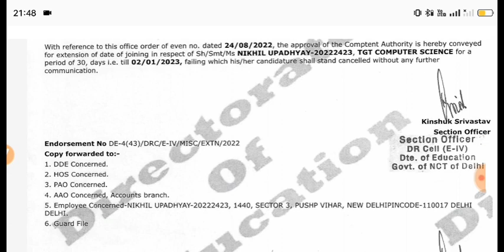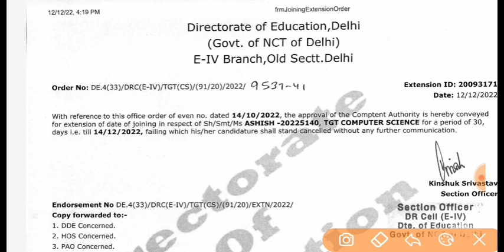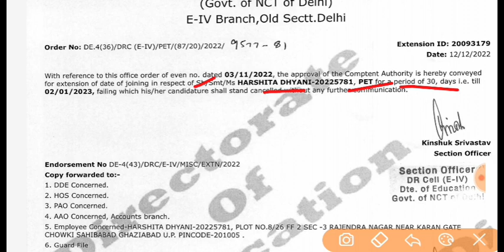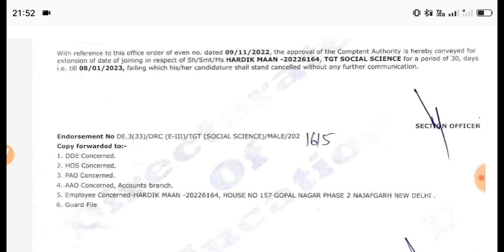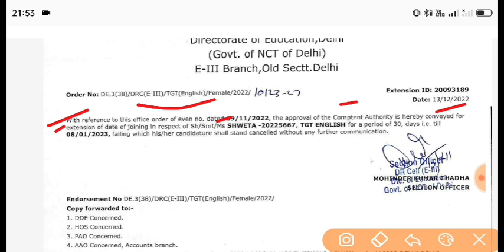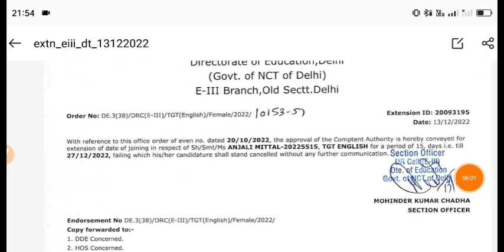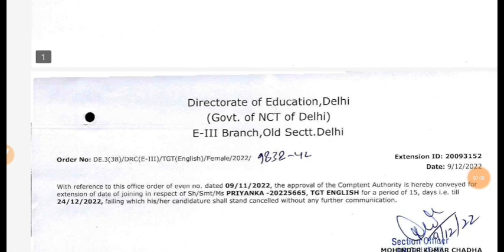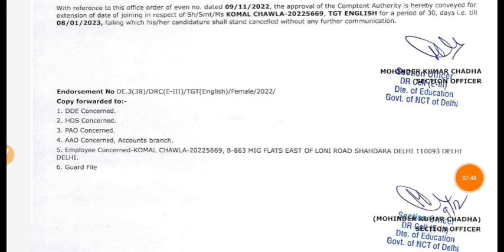DSSSB PGT TGT PRT TEACHER VACANCY OUT 2022|DSSSB New Delhi Teacher VACANCY Notice out 2022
punjab sark
KVs Primary
Sarkari Naukri
बड़ी खुशखबरी